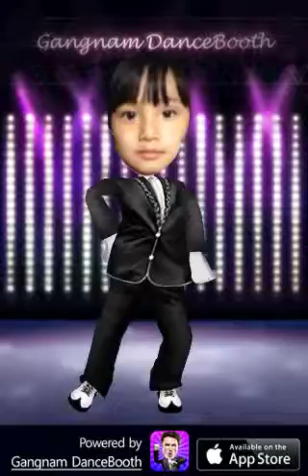Gangnam style masumi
Funny dance